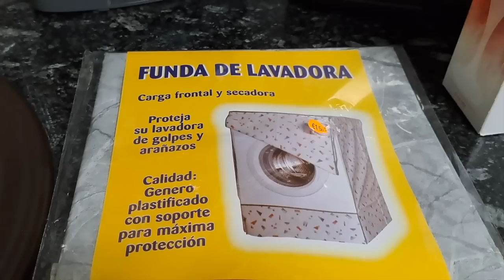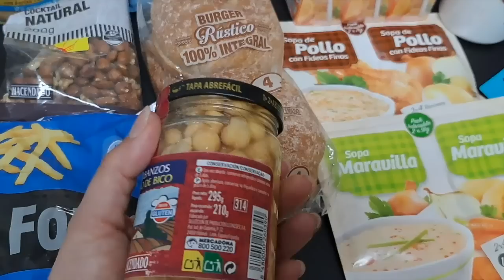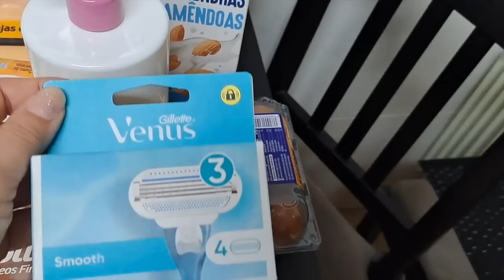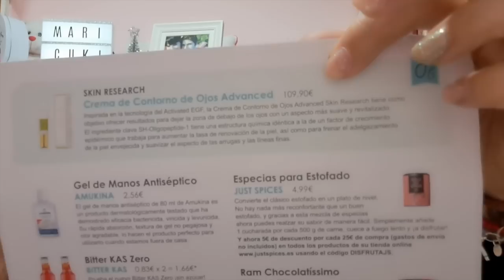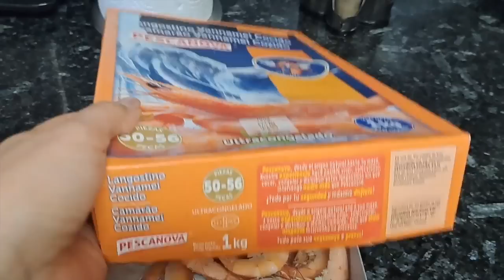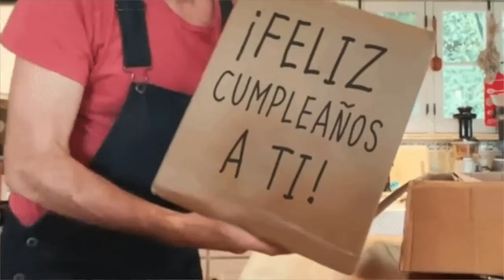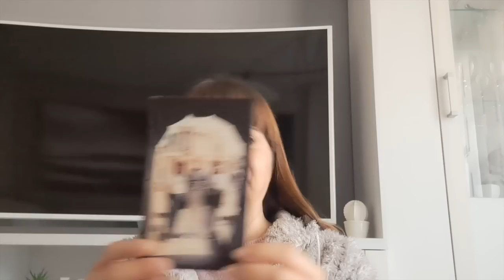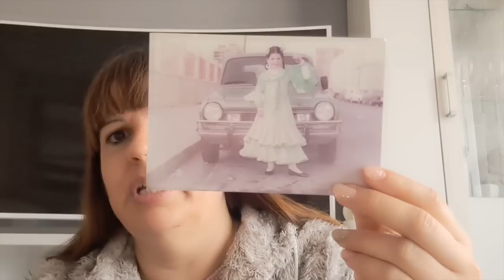COMPRA MERCADONA, PRIMARK+ FOTOS ANTIGUAS Y DISFRUTABOX DIC 2022!!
Hola cukis, os dejo un nuevo video en mi canal, esta vez de un vlog variado y con muchas compritas, más fotos recuerdo de mi infancia y adolescencia espero que os gusten, más la cajita sorpresa mensual de Disfrutabox del mes de Diciembre del 2022!!

Os dejo el link de la página web de la Disfrutabox y mi código de descuento para que te salga la caja por primera vez a 9,99€, en lugar de 19,99€ que cuesta la mensual sin código de descuento, y recordar no hay permanencia, te puedes suscribir un mes y luego darte de baja sin problemas.

MARICUKI

Recordar que también tenéis suscripciones trimestrales, semestrales y anuales, esta última se hace en un pago único y sale la cajita al mes por 15,90€ en vez de 19,99€ que cuesta la caja sin código de descuento mensualmente.
Recordar que te puedes dar de baja en cualquier momento de la suscripción, que no tiene permanencia, una vez se termine la suscripción a la que te has suscrito.

*Grabo con Portátil Mac en Interior y en Exterior grabo con el móvil Samsung Galaxy A53 y mi música es de youtube sin copyright;

Y nunca dejéis de sonreír!!!